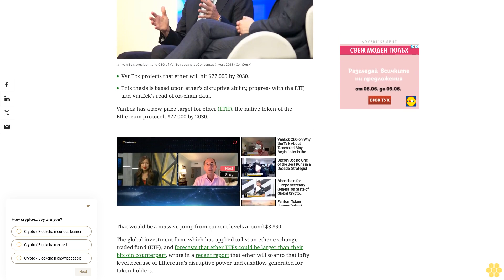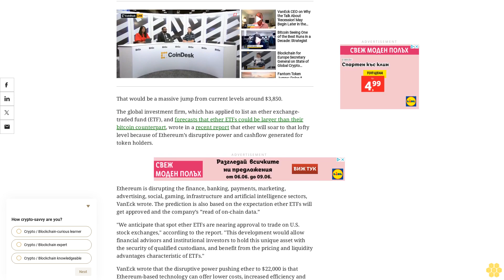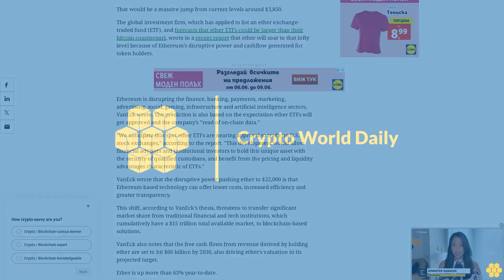VanEck Sees Ether Hitting $22K by 2030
Ether's 2030 valuation is driven by $66 billion in free cashflows and $15 trillion TAM potential, VanEck writes.
VanEck projects that ether will hit $22,000 by 2030.
This thesis is based upon ether's disruptive ability, progress with the ETF, and VanEck's read of on-chain data.
VanEck has a new price target for ether (ETH), the native token of the Ethereum protocol: $22,000 by 2030.
That would be a massive jump from current levels around $3,850.
The global investment firm, which has applied to list an ether exchange-traded fund (ETF), and forecasts that ether ETFs could be larger than their bitcoin counterpart, wrote in a recent report that ether will soar to that lofty level because of Ethereum’s disruptive power and cashflow generated for token holders.
Ethereum is disrupting the finance, banking, payments, marketing, advertising, social, gaming, infrastructure and artificial intelligence sectors, VanEck wrote. The prediction is also based on the expectation ether ETFs will get approved and the company’s ”read of on-chain data.”
"We anticipate that spot ether ETFs are nearing approval to trade on U.S. stock exchanges," according to the report. "This development would allow financial advisors and institutional investors to hold this unique asset with the security of qualified custodians, and benefit from the pricing and liquidity advantages characteristic of ETFs."
VanEck wrote that the disruptive power pushing ether to $22,000 is that Ethereum-based technology can offer lower costs, increased efficiency and greater transparency.
This shift, according to VanEck’s thesis, threatens to transfer significant market share from traditional financial and tech institutions, which cumulatively have a $15 trillion total available market, to blockchain-based solutions.
VanEck also notes that the free cash flows from revenue derived by holding ether are set to hit $66 billion by 2030, also driving ether's valuation to its projected target.
Ether is up more than 63% year-to-date.